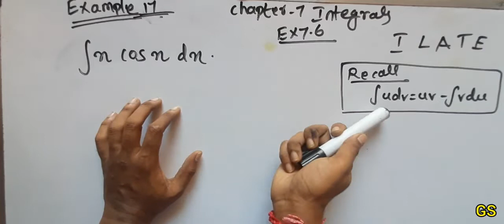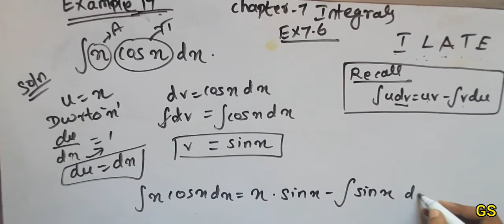Chapter 7 - Exercise 7.6 (Example 17) Integrals - CBSE Class 12th Maths - Tamil